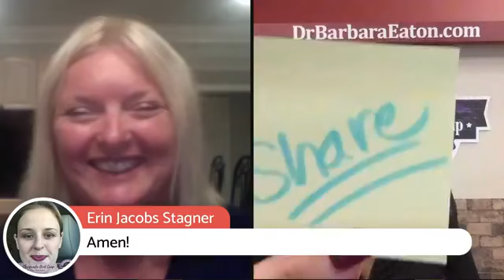Who's Gotch Your Back? Tribe Power!!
Drs Barbara Eaton & Claire Welsh